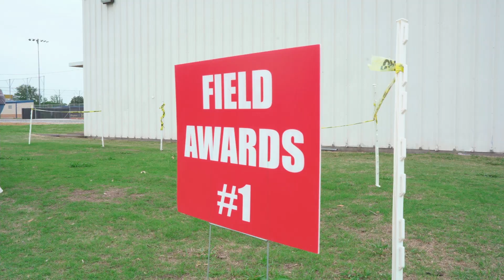MNHS Special Olympics 2022-2023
McKinney North High School Special Olympics 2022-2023